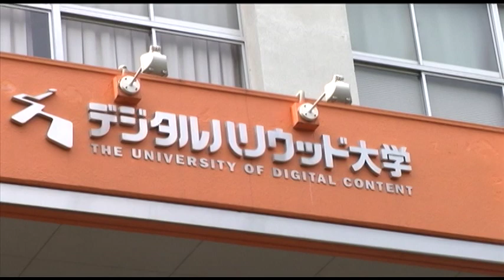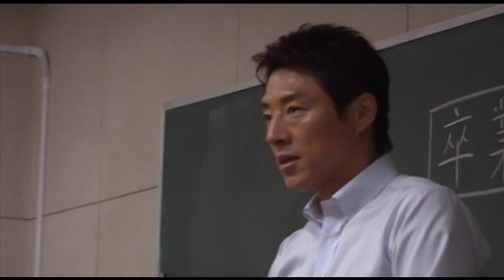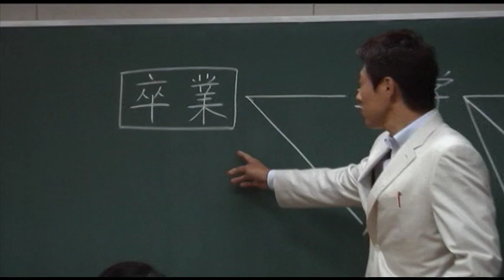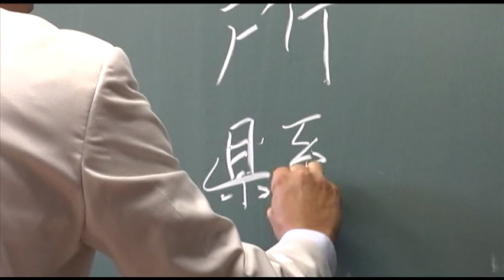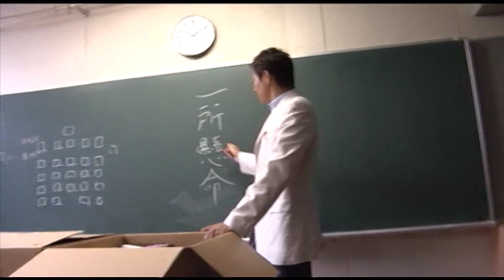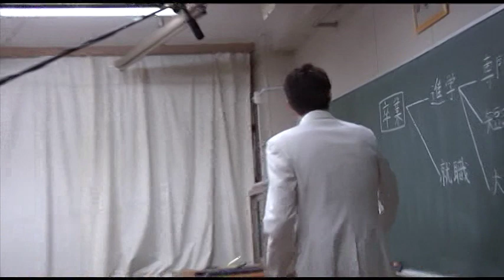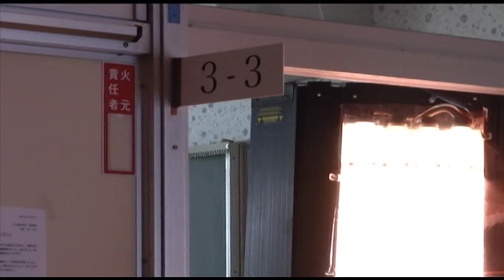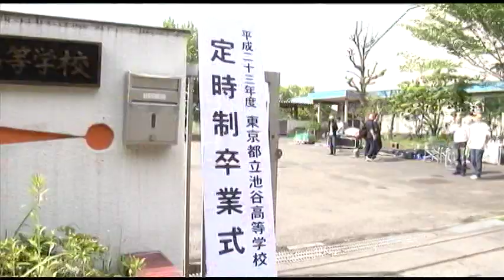【FUNKY MONKEY BABYS】それでも信じてるメイキング2